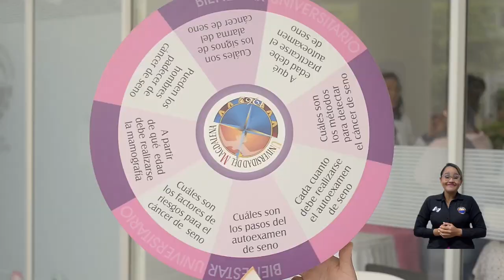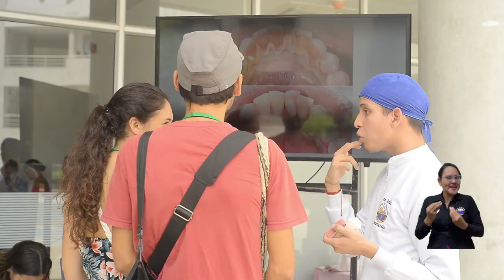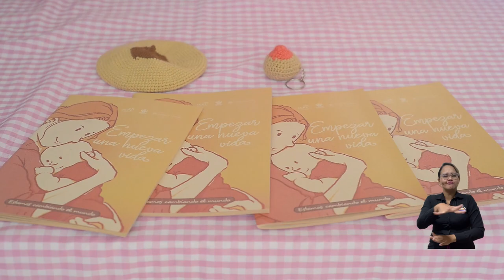En UNIMAGDALENA, la salud es primero: estudiantes accedieron a amplia oferta de bienestar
En alianza con EnTerritorio, la ESE Alejandro Próspero Reverend y UNIDIVERSA, la Universidad del Magdalena realizó la primera Jornada de ampliación de la respuesta nacional al VIH con enfoque de vulnerabilidad en Colombia, en el marco de los “Jueves de Bienestar”. Durante la jornada se realizaron tamizajes de pruebas rápidas, entregas de paquetes de prevención y talleres, especialmente a la población estudiantil diversa.